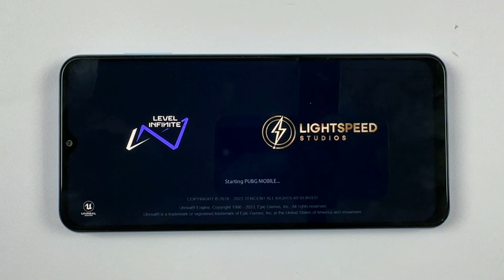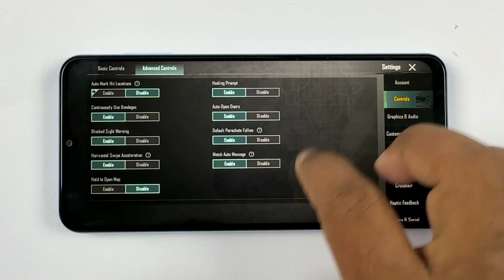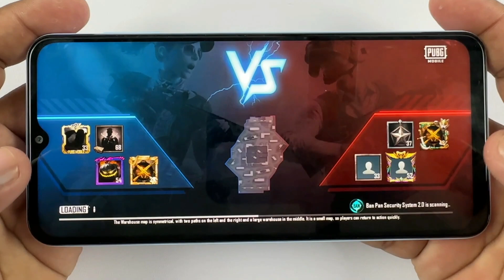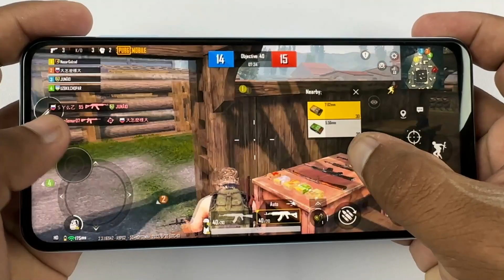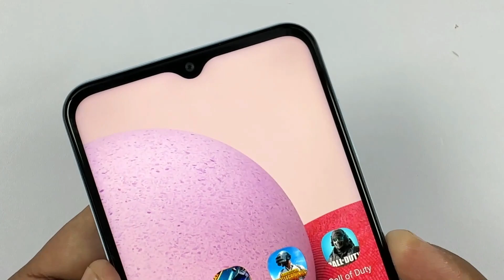Samsung Galaxy A13 Test Game PUBG Mobile | Gyro Test, Exynos 850, 4GB